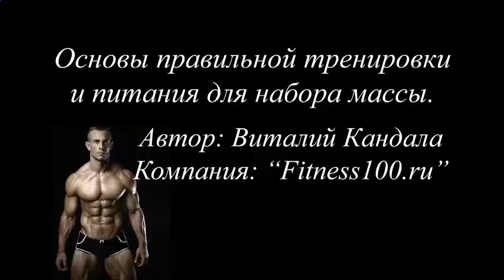Спортивное питание КБС_55